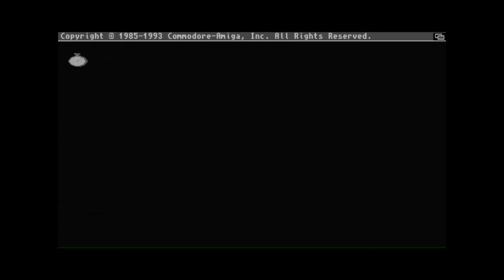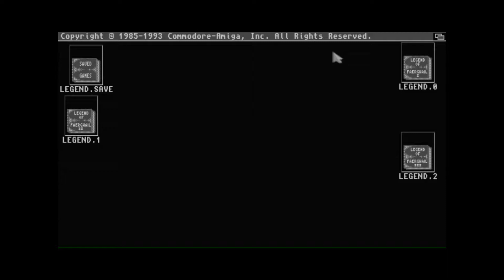SteinerLP - Legend of Faerghail 007 - AMIGA Version auf Mac - deutsch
Nach langer Pause geht es weiter..
Viel Spaß!!!

Beschreibung:
In der Region Faerghail ist die alte Ordnung von Gut und
Boese durcheinandergeraten. Die seit alters her mit dem
Menschengeschlecht verbuendeten Elfen sind aggressiv geworden
und verhalten sich den Menschen gegenueber feindlich. Die
boesen Maechte erhalten immer mehr Zulauf, und die Existenz
des Menschengeschlechts im Bereich der Stadt Thyn, dem
Ausgangspunkt des Geschehens, ist bedroht. Man erhaelt als
Spieler zunaechst den Auftrag, in der benachbarten Stadt
Cyldane um Hilfe zu bitten, und im weiteren Verlauf des
Spiels, die Ursachen fuer dieses Chaos zu erforschen und das
Boese zu vernichten.